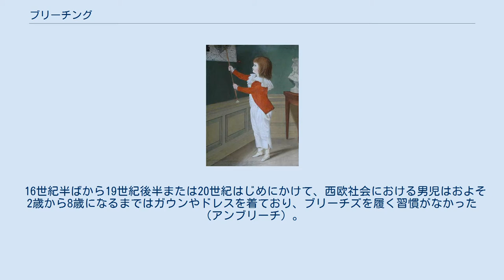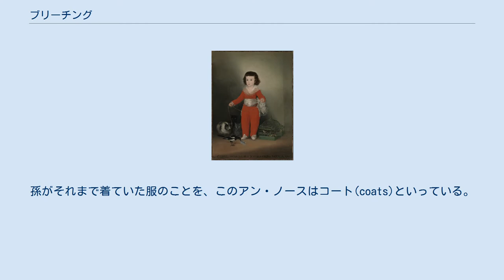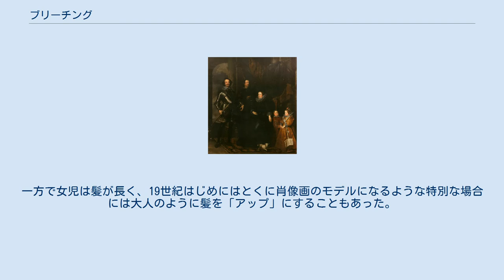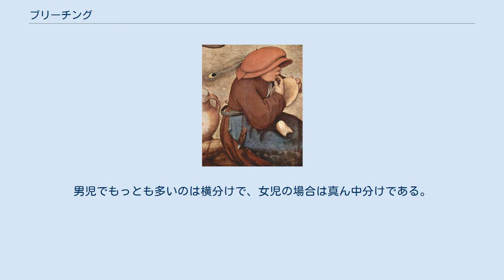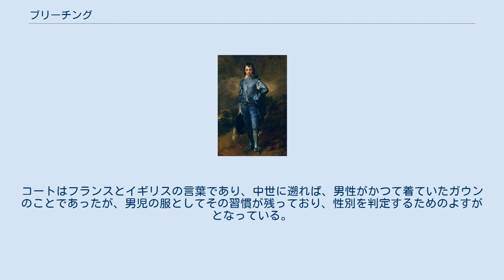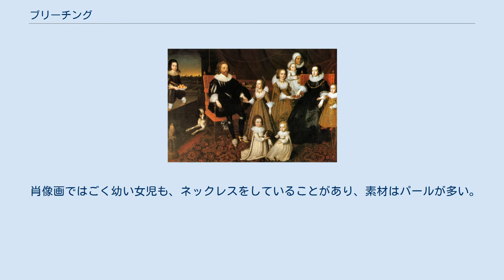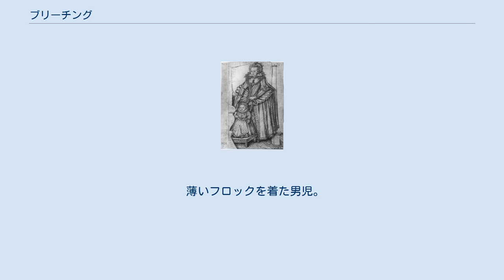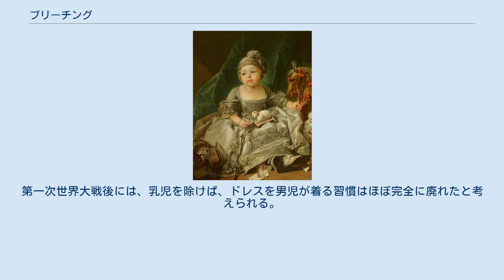ブリーチング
1625年のフラマン人の男児を描いた肖像画。
ドレスのスカートはどちらにもタックがはいっているため、身体が大きくなってもゆとりがある。
髪型と帽子は明らかに男性のもので、剣（または短刀）をはき、歯育のための赤い珊瑚のネックレスをしている ボストンの男児と（おそらく）女児、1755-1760年ごろ ブリーチング (Breeching) とは、一定の年齢を迎えた男児がはじめて半ズボン（ブリーチズ）や長ズボンを履く儀式または習慣のことを言う。
 16世紀半ばから19世紀後半または20世紀はじめにかけて、西欧社会における男児はおよそ2歳から8歳になるまではガウンやドレスを着ており、ブリーチズを履く習慣がなかった（アンブリーチ）。
比較的細かな違いとはいえさまざまな様式があり、現代の美術史家はそのコードにしたがって肖像画に描かれた子供の性別をみわけることができる。
 ブリーチングは男子にとって重要な通過儀礼であり、周囲の人は大いに期待してそれを待ち望むとともに、実際にブリーチングを迎えるときにはささやかな宴をもよおして祝うものだった。
男児の親がそれまで以上に子育てに関わる契機になることも多かった。
 男児が女児と同じようなドレスを着ていたことの由来ははっきりしていない。
しかし例えば、トイレの躾のため（あるいはその躾まえだから）と説明されることはある。
かつてのブリーチズやトラウザーズは金具の留め方も複雑であり、おそらくそれを容易に脱ぐことができる年齢に達した男児がはじめて履くものだった。
およそ1550年頃までは、たいていの成人男性があらゆる場面で種々の着丈の長いローブを身に着けていた。
そのため男児が同じような装いをしていても、それが何か固有の現象であるかのようには言われなかった。
ドレスは身体が大きくなってもすぐ着られなくなるわけではなく、階級をとわずに衣服が現代よりはるかに高価であった時代には重宝された。
分別のつく年齢はふつう7歳前後と考えられており、この年齢になった男児はおよそどの時代でもブリーチングを済ませていた。
スペイン王フェリペ４世の息子であるアウストリア公バルタサール・カルロスの肖像画は多く残っているが、6歳頃のものはブリーチズを履いた姿で描かれている。
 労働者階級の子供にとっては、現代の恵まれた環境にある子供と比べてわかっていることが少ないとはいえ、ブリーチングが彼らが労働者としての人生を歩みはじめることを意味したことに違いはない。
1761年の小説『トリストラム・シャンディ』には主人公が半ズボンを履くことをめぐって両親が意見をたたかわせる場面があるが、このことはこの儀式をいつおこなうかがだいぶ恣意的であったことを示唆している（この小説では、息子がブリーチングを行う年齢を迎えたと主張したのは父親のほうであった）。
17世紀のフランスの僧でありその回想録で知られるフランソワ＝ティモレオン・ド・ショワジは、18歳になるまで女性の服装をしていたと考えられている。
 19世紀後半には、新しいズボンを履いた男児とたいていはその父親が、一緒に記念写真を撮ることがよくあった。
男児は新調した服を着て近所のひとに見せてまわり、ささやかな祝儀をもらうこともあった。
男児だけでなく母親の友人たちも集まって、男子が成長した姿を鑑賞するのであった。
アン・ノースという未亡人が、父を失い、気もそぞろの息子に送った1679年の手紙には、孫のブリーチングのことが詳細に書かれている。
孫がそれまで着ていた服のことを、このアン・ノースはコート(coats)といっている。
 イングランドの男児（1670年） ジョシュア・レノルズ『無垢の時代』（1780年代） 男児にとっても女児にとっても、成長するとまずその衣服の丈が短くなる（shortcoated）、あるいは赤子のころから着ている足よりも長い丈の衣服を着なくなる。
この丈の長い服は、現代でも洗礼服としてその名残がある。
歩き始めたばかりの幼児が着るガウンは、肩のところに布状のほそい紐やかざり紐がついており、大人はこの手引き紐を操って幼児の歩行を支えていた。
 この段階を過ぎても、近世ヨーロッパでは、富裕層が注文してつくらせるような肖像画に描かれる子供であれば、正確にそれが誰かはわかっていなくとも、性別を判断することはそれほど難しくない。
一方でいわゆる風俗画では幼い子供はよほど大きく描かれないかぎり細部まで描きこまれることはなく、画家も絵の中に子供の性別を明らかにするような道具をわざわざ描いた...